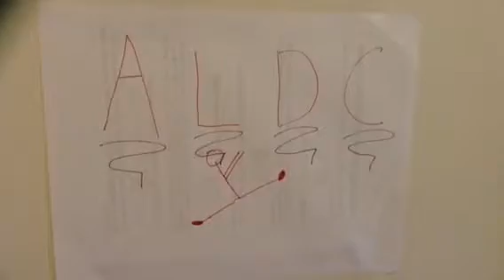Dance moms: Living on the dance floor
L & L studios is back and this time we have a little parody of the reality show : dance moms! Byes- Moongirl